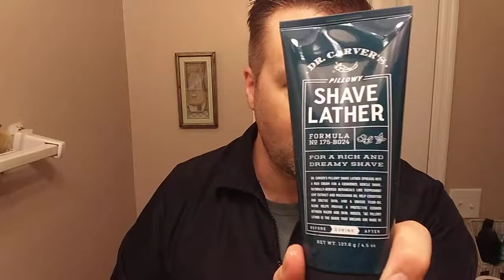Dollar Shave Club battles Harry's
Also a comparison of Tend Skin Air Shave gel against DSC pillowy Shave Lather.

I may have said Henry's in the video...oops.